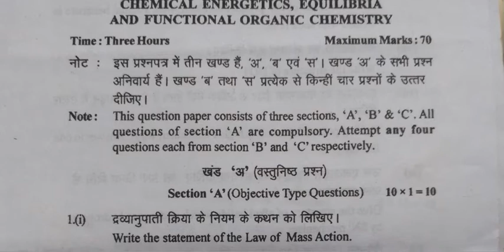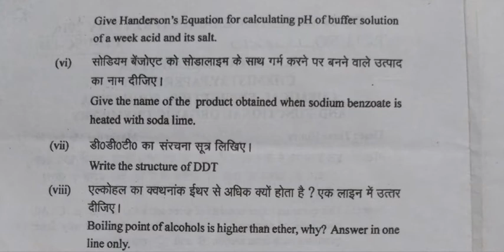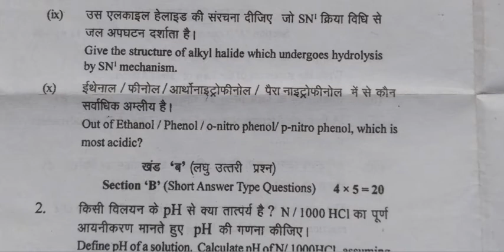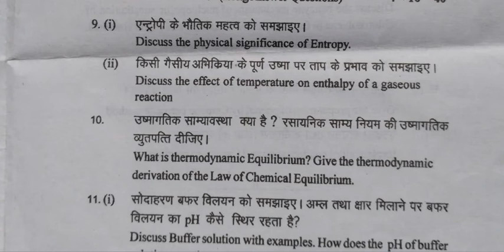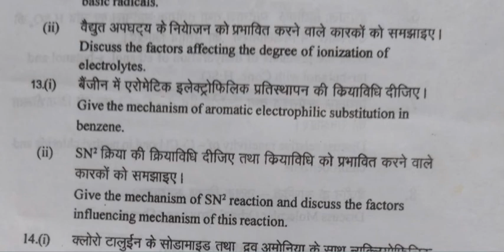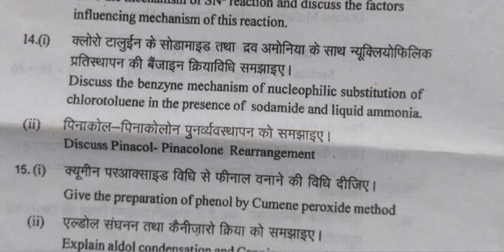B.Sc second semester chemistry paper 2nd (final paper)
YOUR MOST WELCOME IN GURUKUL KOTA . I AM HAPPY TO SAY TO THAT ITS GRACEFUL TO ALL B.Sc STUDENTS .